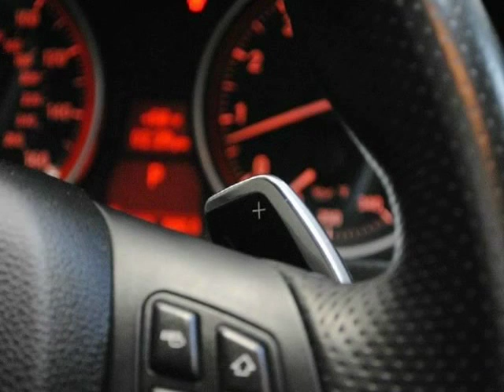2011 BMW 3 Series 2dr Cpe 328i RWD SULEV (Concord, California)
Bahal Motors
1251 Franquette Ave
Concord